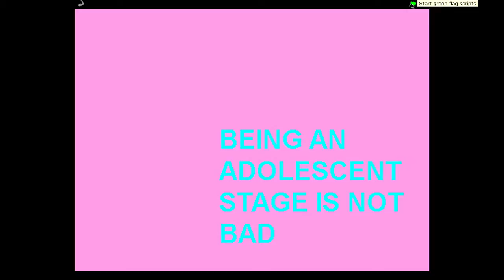6A NONDU AND SNE Scratch 2017 03 02 05 23 16 PM